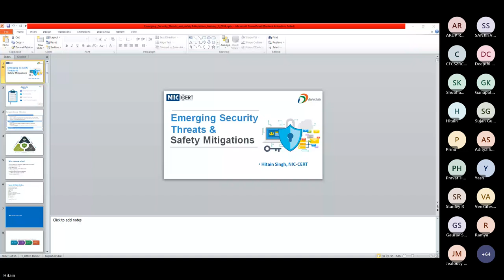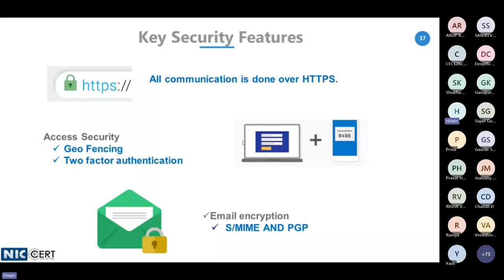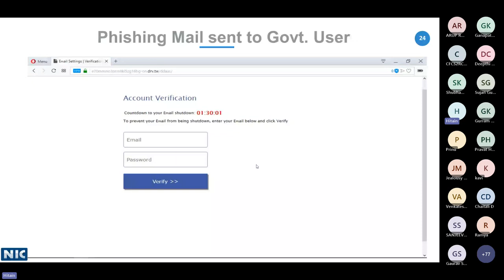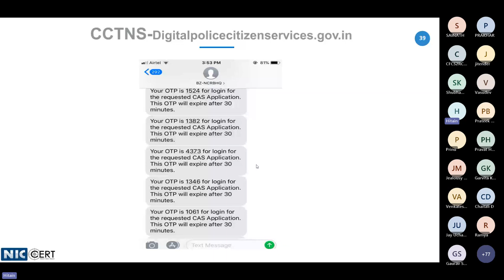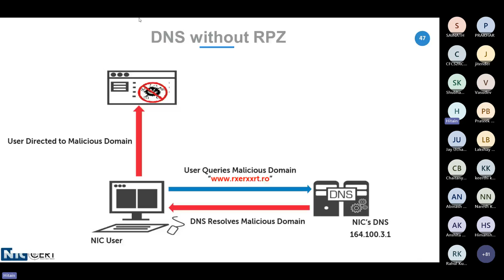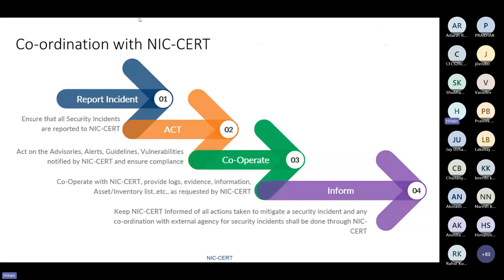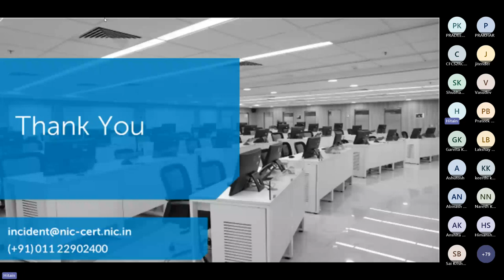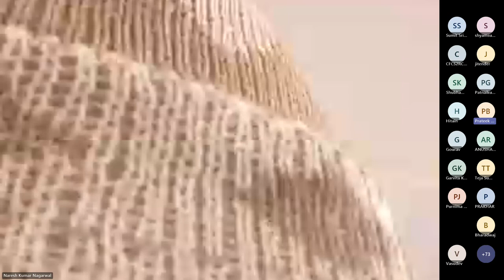Emerging Security Threats & Safety Mitigations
🔒 Emerging Security Threats & Safety Mitigations | Full Session Recording 🔒

Missed the live session? No worries! Catch the complete recording of our in-depth exploration into Emerging Security Threats & Safety Mitigations. Our keynote speaker, Mr. Hitain Singh, NIC, delivers an engaging and informative presentation, providing invaluable insights into the evolving world of cybersecurity.

🌟 Key Highlights:

Insights into the latest emerging cybersecurity threats
Strategic safety mitigations and proactive measures
Practical guidance for individuals and organizations to bolster digital security

This session is a treasure trove of knowledge for anyone seeking to bolster their understanding of cybersecurity in today's digital era. Dive into the discussion, gain actionable takeaways, and fortify your defenses against evolving online threats.